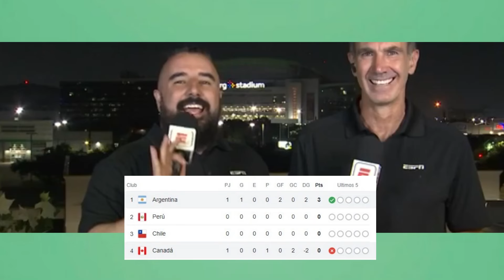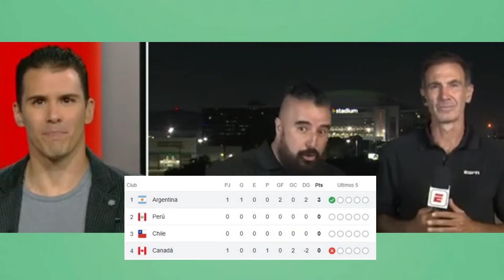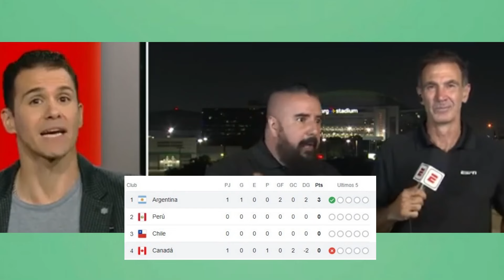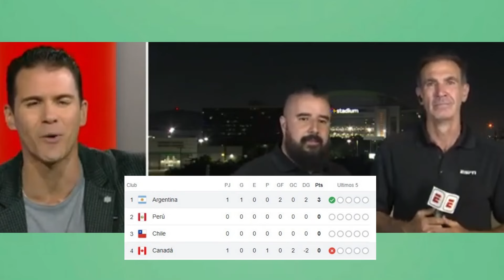MEXICANO EXPLOTA POR TRIUNFO ARGENTINO ANTE CANADA POR 2 A 0 EN LA COPA AMERICA 2024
Periodista argentino molesto por triunfo argentino ante canada por 2 a 0 en la copa america.